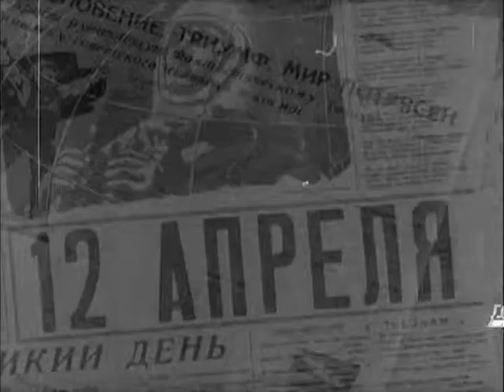Советский Союз при Хрущёве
Эпизоды документального фильма Наш Никита Сергеевич (1961)